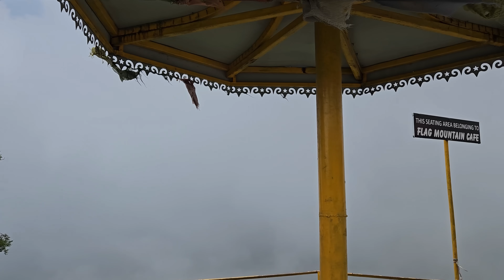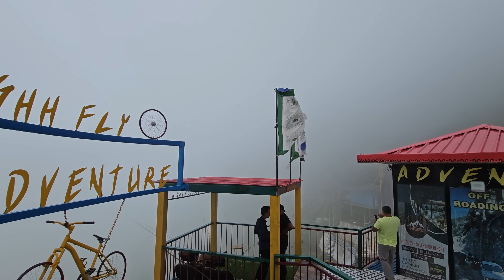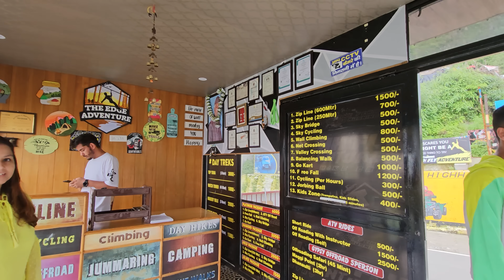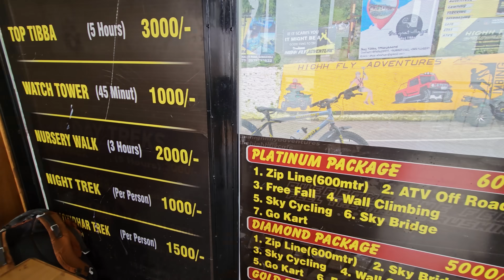Suwakholi Uttarakhand - An Ultimate Place to Live with Nature - Beautiful Homestays & Apartments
Suwakholi Uttarakhand - An Ultimate Place to Live with Nature - Beautiful Homestays in Suwakholi

If you're looking to discover something unique, look no further than Suwakholi. Whether you're planning to stay for a night or for the week, the area around Suwakholi has accommodation options to fit every need. The ultimate view of scenic landscapes and natural beauty. It is an offbeat hill station in Uttarakhand and features a relaxing vibes.

High Fly Adventures :- 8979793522, 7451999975, 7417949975